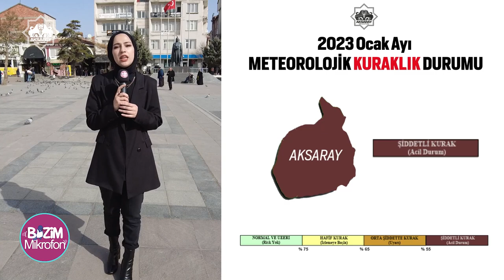SuTasarrufu İçin Hemşerilerimize Mikrofon Uzattık🎙️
Bulutlar ağlamasa yeşillikler nasıl güler.
SuTasarrufu için hemşehrilerimize mikrofon uzattık. 🎙️
Peki siz ne tür önlemler alıyorsunuz❓💧